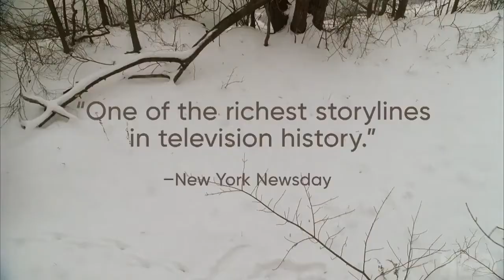Клан Сопрано (трейлер сериала)